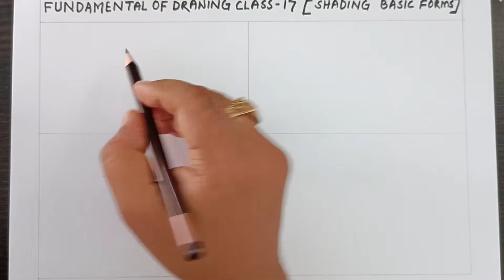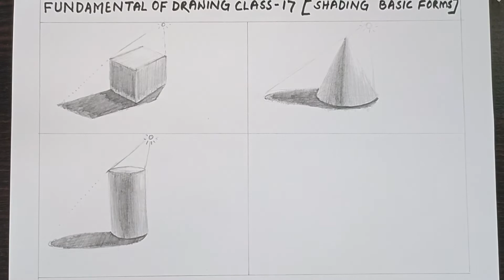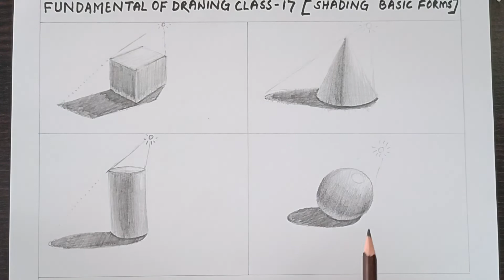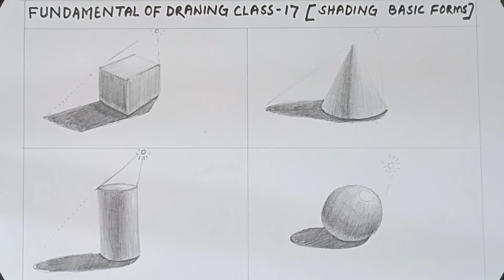Fundamental of Drawing: Class-17|Shading Basic Forms for beginners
Hello friends,
Welcome to *Sketch Book* Channel .
This is my 17th video on YouTube about Fundamental of Drawing for kids and beginners. Today You will how to shade basic forms like Cube, Cylinder,Come and Sphere . Please practice daily until you feel confidence.